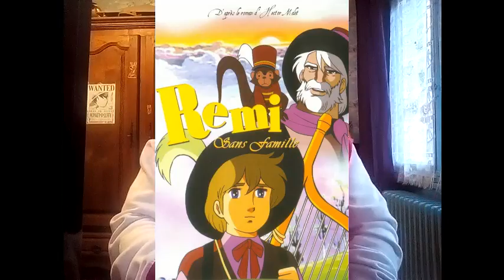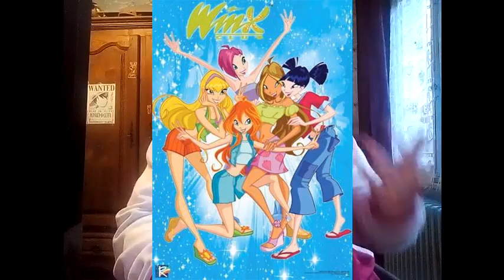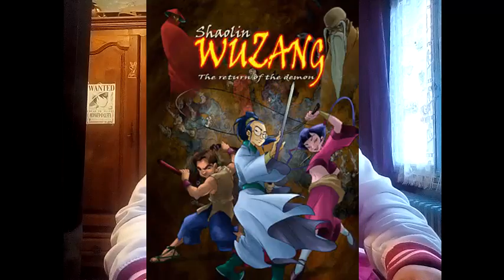Ces dessins-animés peu connus ou oubliés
Il y a des moments où j'aimerais vraiment retourner en enfance... Mais au fond de moi, j'ai toujours cette âme d'enfant qui ne m'a jamais quittée.

Il existe des dessins-animés mondialement connus mais aussi certains qui le sont un peu moins voir oubliés pour d'autres. Et de ceux-là dont je vais vous parler dans cette vidéo !